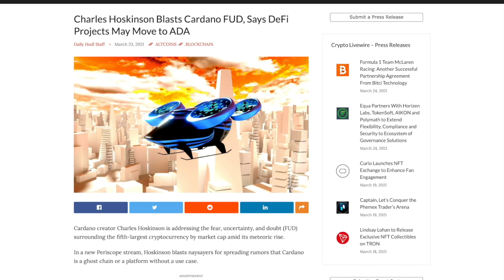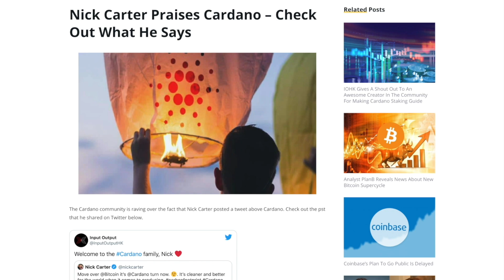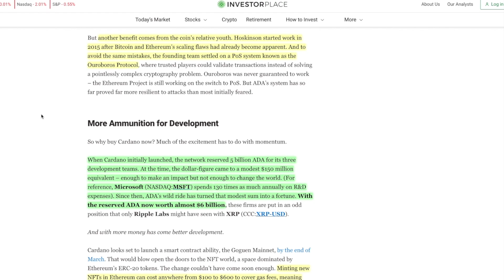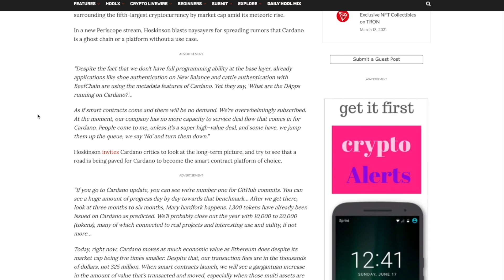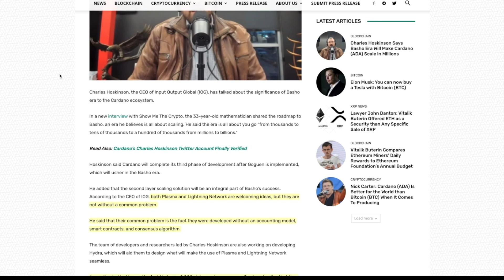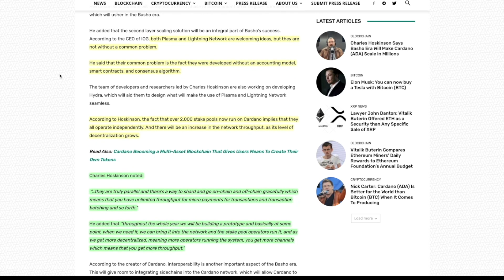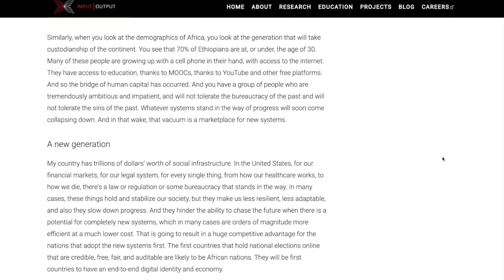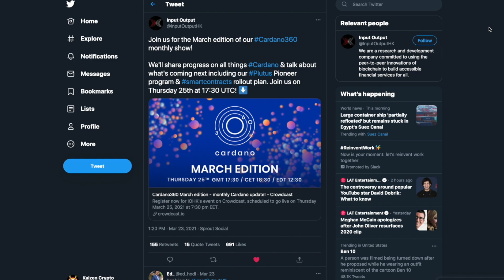URGENT! Cardano Update, The Secret Weapon, Charles' Remarks on FUD, Scaling To Millions Of Users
Cardano is getting more and more attention as crypto goes mainstream. Charles Hoskinson addresses FUD. Let's discuss Cardano's secret weapon, and how this blockchain plans to scale to millions of users.

Delegate To
[KAIZN] Pool ID:
9679eaa0fa242a9cdae4b030e714b66c0119fc9b3f7564b8f03a5316

[KRSNA] Pool ID:
163cc36624d9332f6ae7770e8df8b8bad7e71711eb6c2ed7971c99d4

[KRONO] Pool ID:
ca4d7a55367b654e7159ae78f3dbe6fd0908c3a1bb236ce231b3a266

[KOBE] Pool ID:
ab8ab9d5d17b5cd57d2cae1d242baacc7964b5f300c8d347c99093e1

[ADA]
addr1qx3zc6w7uq6mwuy0nrl9mh4nu76ly5tzn9s2vp48xllv2h9ml99h5uw3ft4f0482u075tq7vqvf6cr27v4g6wxt6r4cq05c6uk